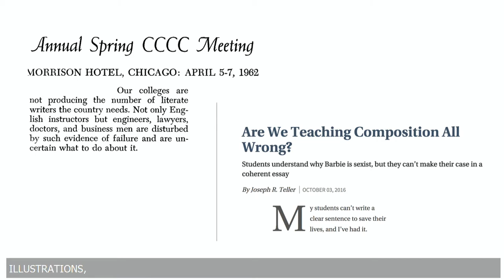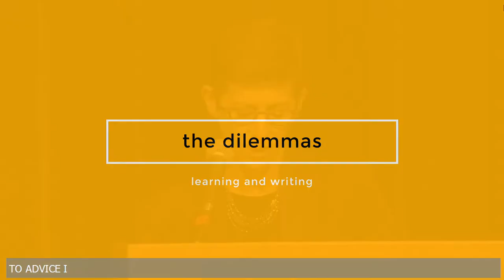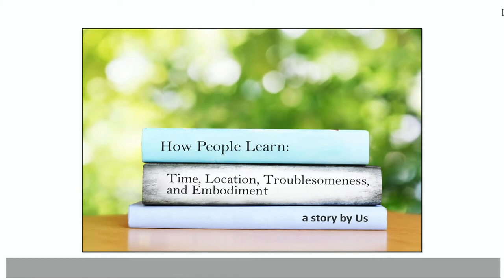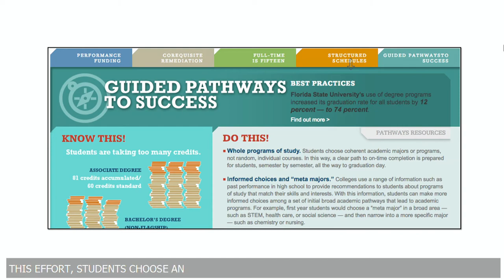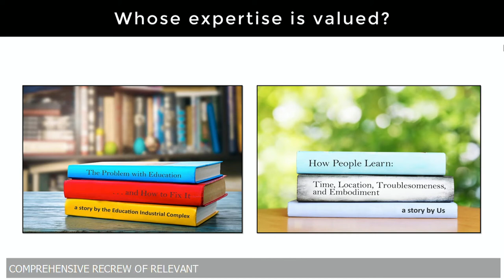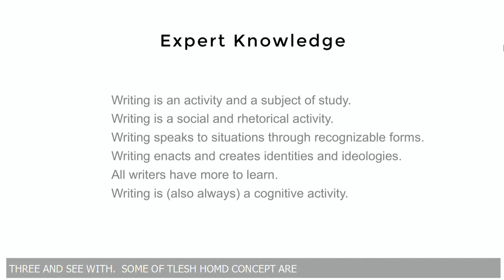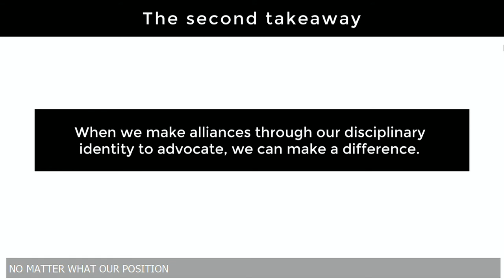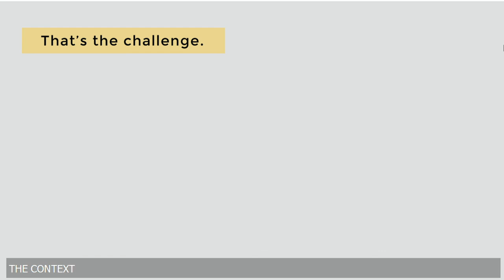2017 CCCC Presidential Address